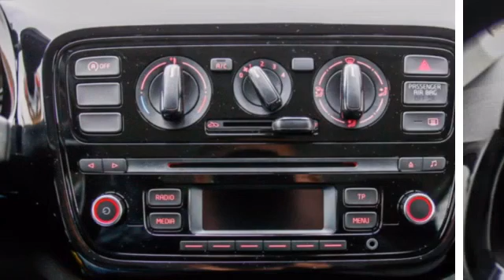Volkswagen up! 1.0 5D MOVE UP Executive